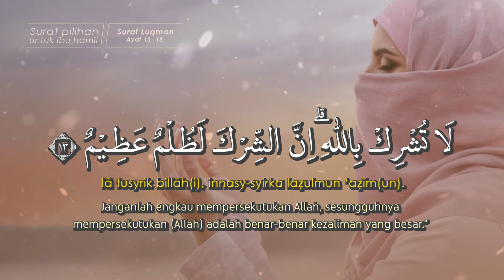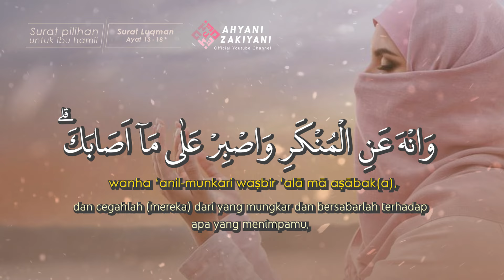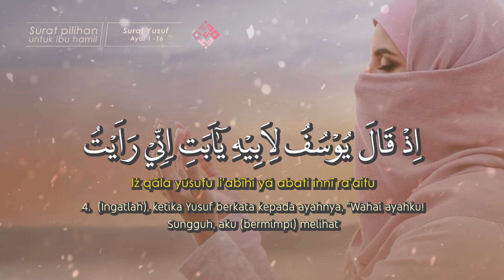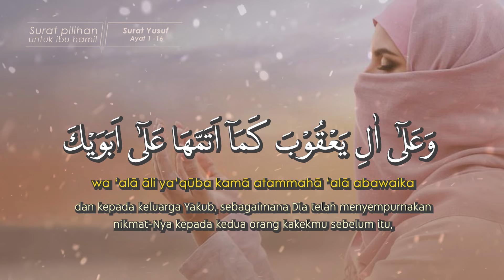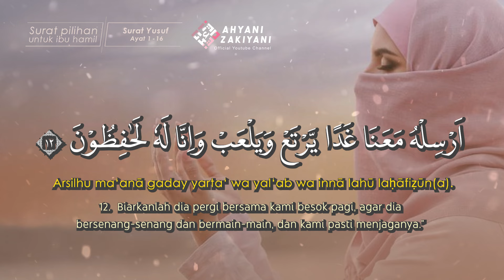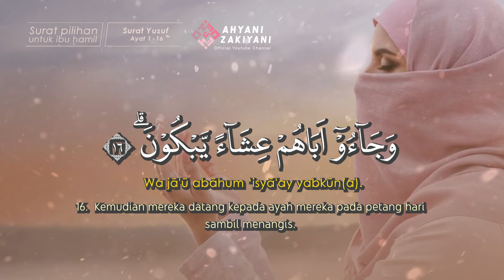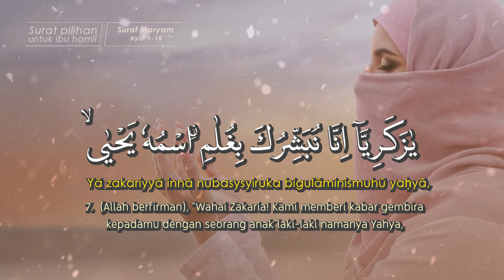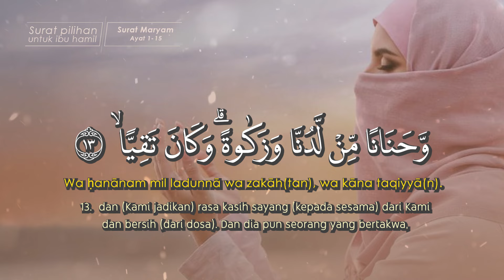Surat Luqman Yusuf Maryam Untuk Ibu Hamil dan Perkembangan Kecerdasan Otak Janin - Ahyani Zakiyani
MasyaAllah Kumpulan Surat Ibu Hamil Beserta Ayat Pilihannya Untuk Kecerdasan Otak Janin dalam Kandungan.
Semoga ibu-ibu Hamil di seluruh Dunia selalu dalam lindungan Allah SWT. Diberikan kelancaran hingga saat persalinan tiba. Amiiin Ya Rabbal Alamiiin

Recording Tools :
 - Video Handphone Iphone
 - Focusrite SoundCard
 - Mic AKG
 - Headphone Monitoring
App Editing :
 - FL Studio
 - Qur'an Kemenag